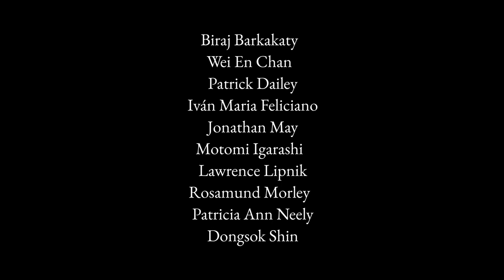Open Gates Project: "C3: Countertenors, a Consort, and Continuo" Video Trailer